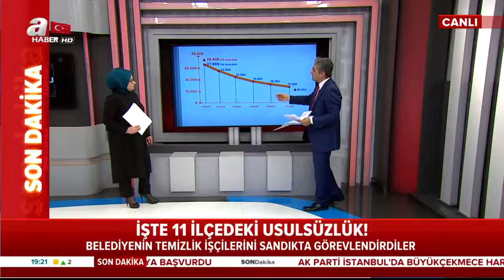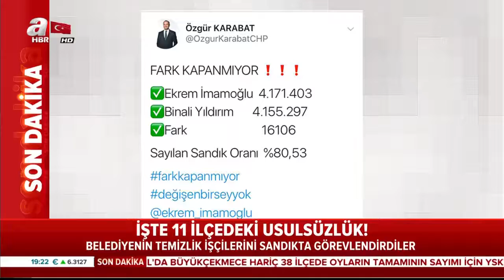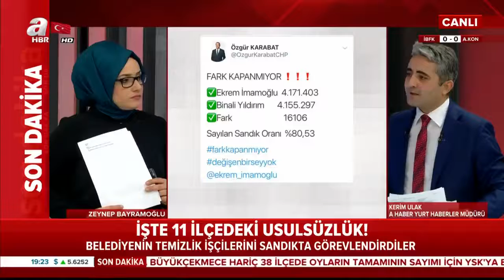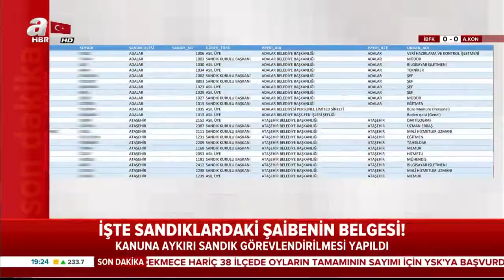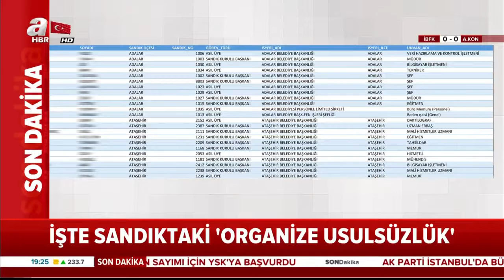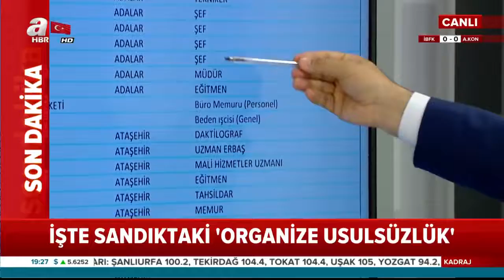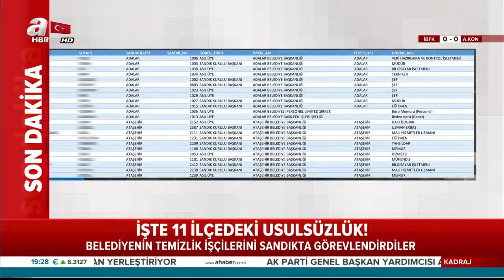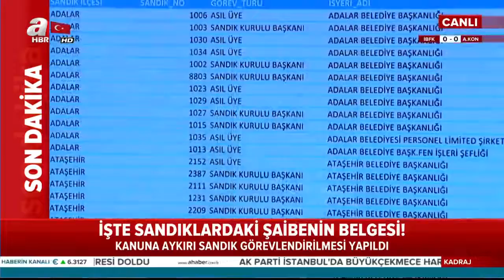Sandıkta yapılan usulsüzlükleri A Haber şizofrenlere tane tane anlatmış OrganizeUsulsüzlük